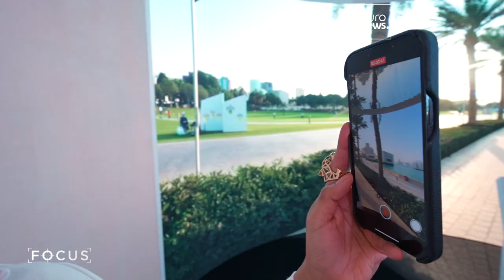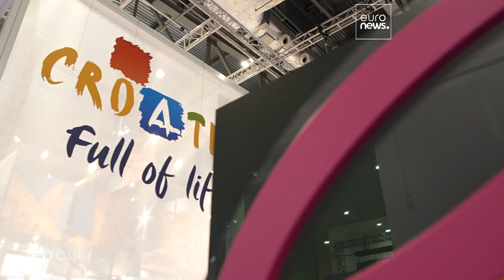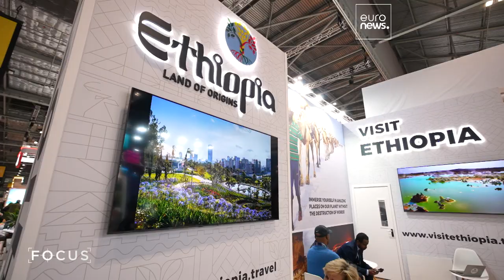World Travel Center debate conceito de "excesso de turismo"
O World Travel Market reuniu milhares de pessoas, em Londres, para debater as últimas tendências da indústria do turismo e das viagens